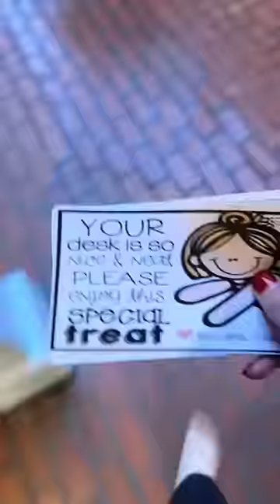Don’t tell them I’m the Desk Fairy!